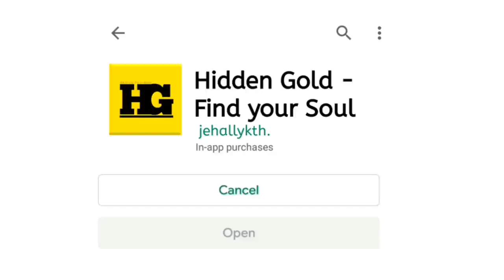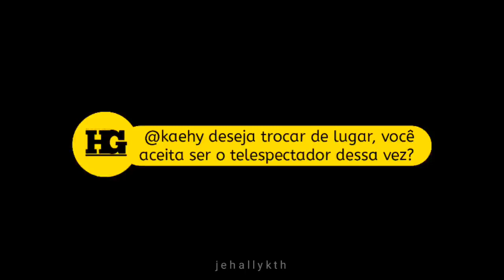Taekook Au: Hidden-Gold | Official Trailer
[NÃO REPOSTE]

Autor(a): kookzvmin

Sinopse: Hidden-Gold é um aplicativo onde você conversa com outras pessoas através de vídeos, mas não pode ver o rosto delas. Jungkook, instigado pelo mistério desse aplicativo acabou conhecendo alguém especial e descobre que essa pessoa na verdade está desaparecida há a anos.

obs: o trailer é antigo então não tá lá aquelas coisas, mas a au está concluída.